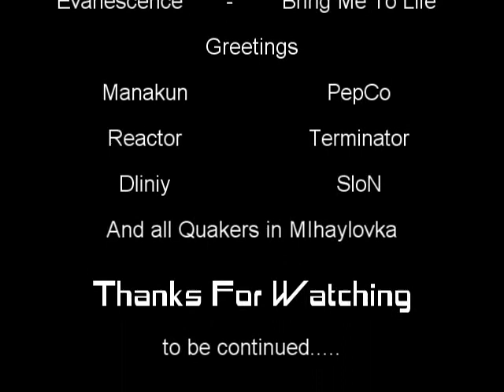Fragged By Manakun (PepCo edition 2005)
Quake3 movie